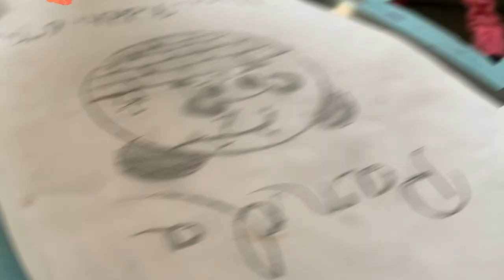Annual Sports Meet 2024 Day 3 Highlights